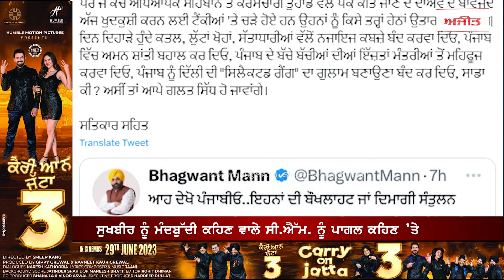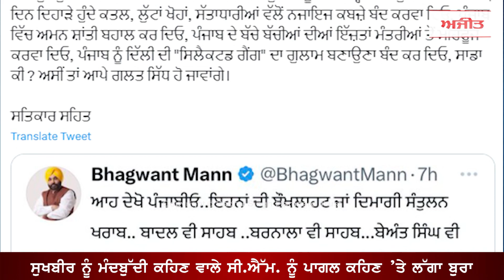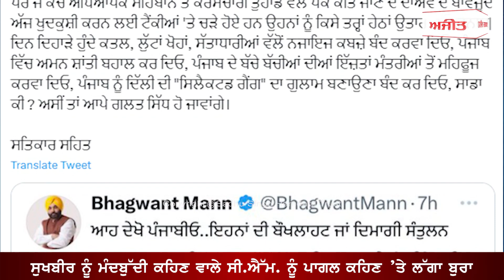ਮੰਦਬੁੱਦੀ vs ਪਾਗਲ: Sukhbir Badal ਵਲੋਂ ਪਾਗਲ ਕਹਿਣ ’ਤੇ ਕਲਪੇ CM Mann